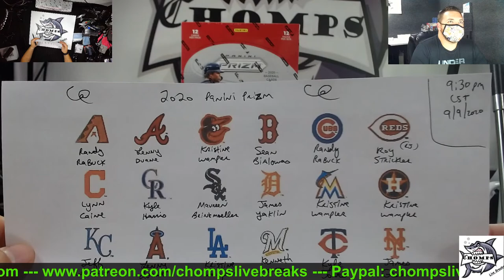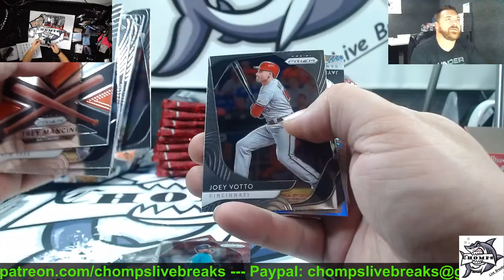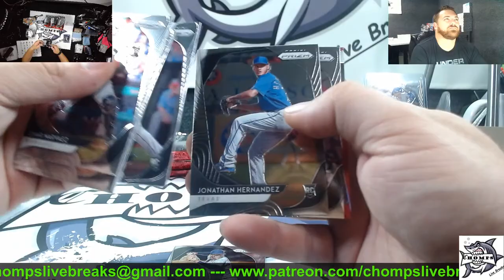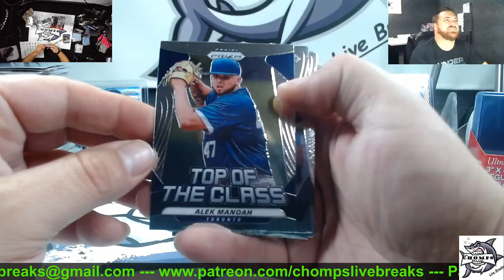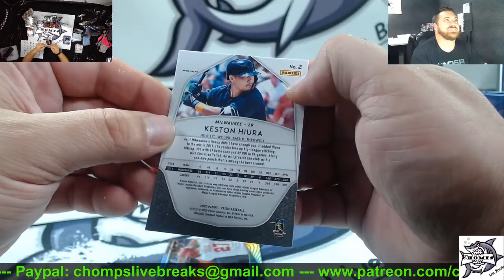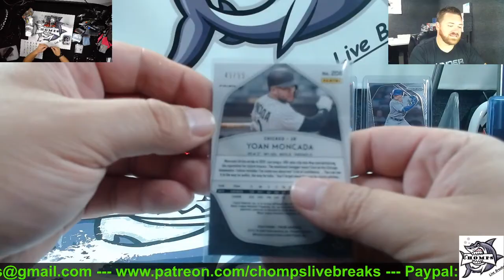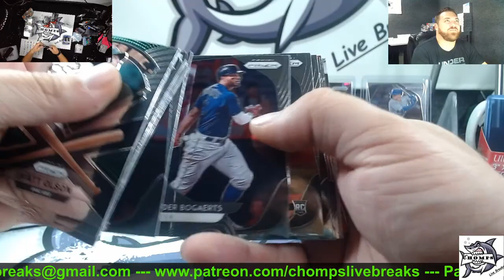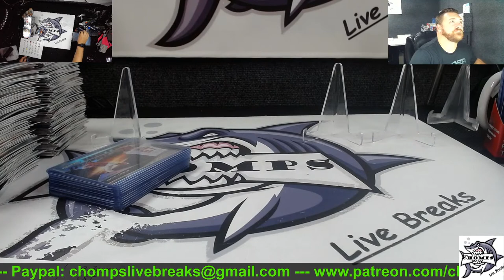2020 Panini Prizm 1/4 Case #4 - 3 Boxes! 9 Autos!